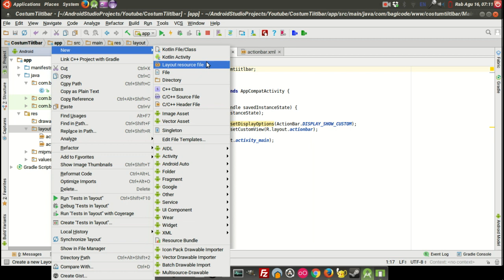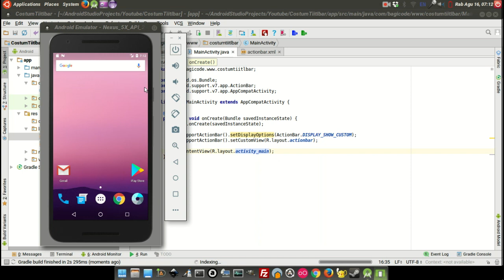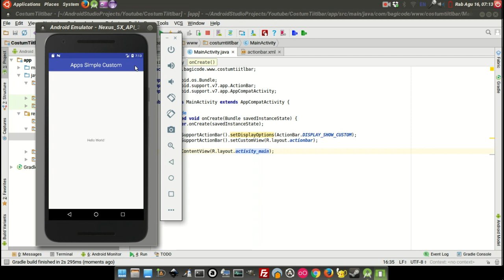Cara Custom Toolbar Android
Cara Custom Toolbar Android, pada tutorial ini kita akan mengedit toolbar salah satunya menengahkan posisinya.

1. Gratis
2. Selalu Update
3. Membantu saya dalam membangun kanal / chanel
4. Semakin banyak langganan = Semakin banyak tutorial
5. Yuk langganan kanal saya